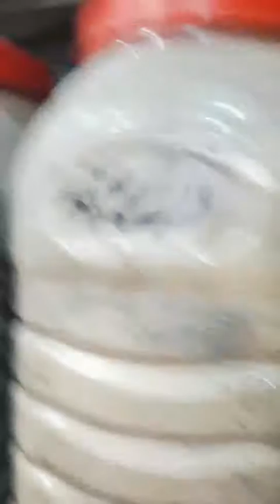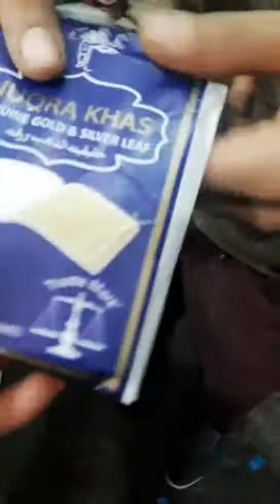Alsheikh Store Rajabazar Buy Hurbs/Essential Easily to make Narjis Beauty DIY Products۔Urdu/ Hindi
Narjis Beauty
بیوٹی پروڈکٹس بنانے کیلئے آپ اصلی جڑی بوٹیاں اور قیمتی تیل جیسے جوجوبا آئل، ٹی ٹری آئل،لیمن سیڈ آئل وغیرہ اور سونے کا ورق، اصلی زعفران بھی خرید سکتے ہیں۔آنے والی وڈیوز میں اب میں صرف آپ کو چیزیں بنانا بتاوں گی۔دکان کا پورا پتہ اس وڈیو میں، میں نے آپ کو بتادیا پے راولپنڈی اسلام آباد اور اس کے گرد و نواح میں رہنے والے نوٹ کرلیں۔
I'm Narjis Kazmi.I'm state a Broadcaster Working with Pakistan Broadcasting Corporation Islamabad.After My long,long Broadcasting experience.I decided I should work in some different way & Than I Started My own YouTube Channel.I'm using my Broadcasting Skills  here & making these useful videos for you all.kindly like, subscribe my channel.Share your problems so I can make videos on your request.You can find me on Facebook,Instagram & Twitter as well & follow me there.please follow the links I'm mentioning here to know more about me.Narjis Beauty Urdu/ Hindi

I'm on Instagram as @narjiszahrakazmi. Install the app to follow my photos and videos.

Yes on YouTube

So guys you can know more about me on these all links love you all.